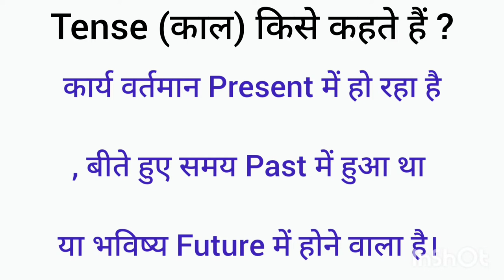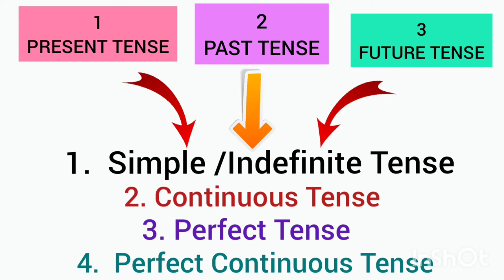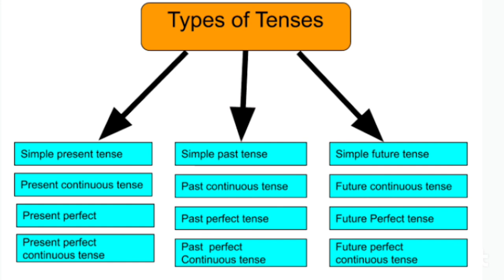TENSE kya hai .,TYPES OF TENSE.BASIC RULE GRAMMAR CLASS 3.,SPEAK ENGLISH WITH AB